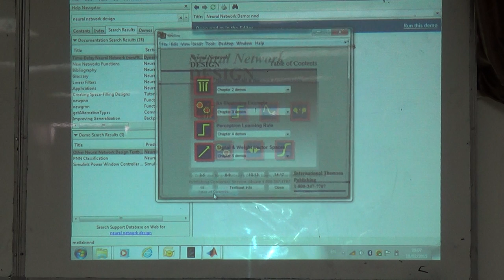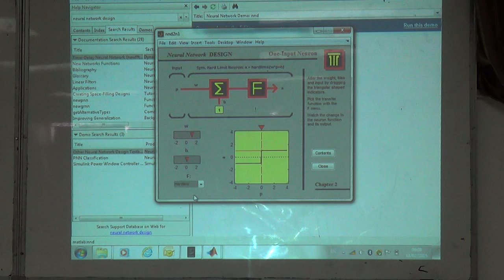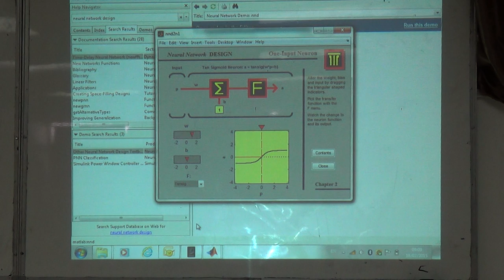Different types of activation functions used in neural networks, 18/2/2015